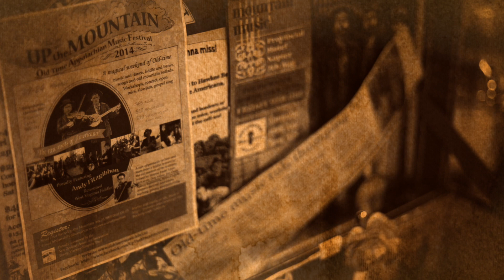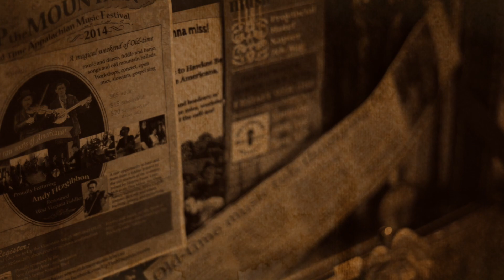Helena Triplett, Naomi Buttermilk - Pretty Polly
In the best traditions of Old Timey. Helena and Naomi, from the Americana Holler 2014. More at "Up the Mountain" Ole Time Appalachian Music Festival  22-24 August